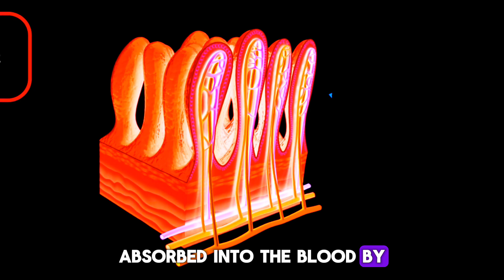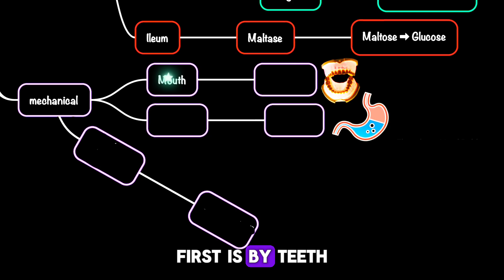If you're taking IGCSE Biology in 2026? This will save hours of revision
This is a short segment from the IGCSE Biology Course for 2026

IGCSE Biology 2026 Exam preparation: Human Nutrition
 • 🌟 Types of Digestion:
 • Chemical Digestion:
 ▪ 📍 Mouth:
 ◦ Enzyme: Amylase
 ◦ Function: Breaks down starch into maltose
 ▪ 📍 Stomach:
 ◦ Enzyme: Pepsin
 ◦ Acid: Hydrochloric acid
 ◦ Functions:
 • Pepsin: Breaks down proteins into amino acids
 • Stomach acid: Provides optimum pH for pepsin and kills bacteria by denaturing their enzymes
 ▪ 📍 Duodenum:
 ◦ Enzymes from Pancreas: Trypsin, Lipase, Amylase
 ◦ Functions:
 • Trypsin: Breaks down proteins into amino acids (similar to pepsin)
 • Lipase: Breaks down fats into fatty acids and glycerol
 • Amylase: Completes the digestion of starch
 ◦ Small Intestine:
 • Enzyme: Maltase
 • Function: Breaks down maltose into glucose
 • Glucose: Absorbed into the blood by the villi
 • ⚙️ Physical or Mechanical Digestion:
 • 🦷 Teeth in the Mouth:
 ▪ Function: Physical breakdown of food
 • 💪 Muscles in the Stomach:
 ▪ Function: Mechanical mixing of food
 • 🧈 Bile:
 ▪ Function: Emulsification of fats
 • 🔄 Conclusion: